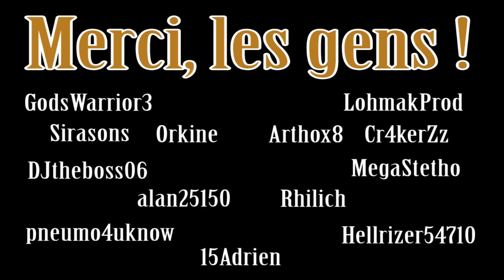[Archives] RIFT-Storm Legion (Beta) - #10 : Le Stratéguerre [FR]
Le Stratéguerre (ou Tactician, en anglais) se fie à ses canons pour prodiguer des soins et améliorations à ses alliés, ou pour infliger des dégâts à ses adversaires.

Développeur : Trion Worlds
Éditeur : Trion Worlds
Distributeur : Ubisoft
Plateforme : Windows
Moteur : Gamebryo Engine
Genre : MMORPG Fantasy
Type : Payant
Langue : Anglais, Français, Allemand
Sortie : 13 Novembre 2012

=-=-=-=-=*CONFIGURATION MINIMALE*-=-=-=-=-=
S.E. : Windows XP, Vista ou 7
Processeur : Double cœur 2,0 GHz
Mémoire : 2 Go
Espace disque dur disponible : 15 Go
Carte graphique : NVIDIA GeForce FX 5900, ATI/AMD Radeon X300, Intel GMA X4500
Son : carte compatible DirectX® 8.1
DirectX® : 9.0c, mise à jour de juin 2010